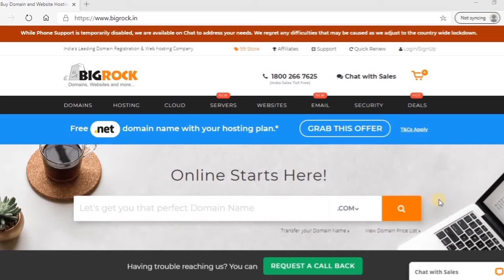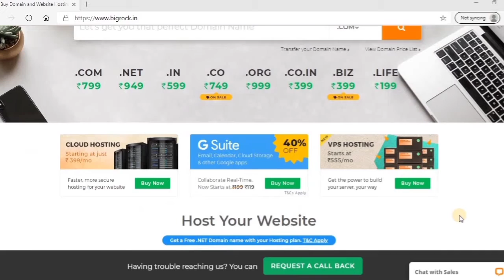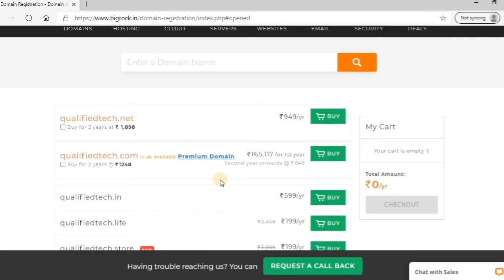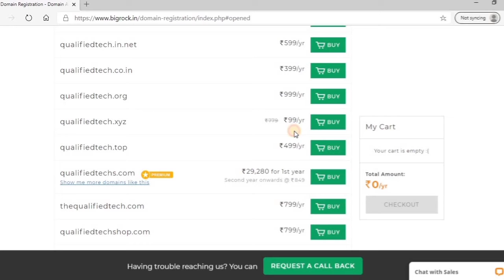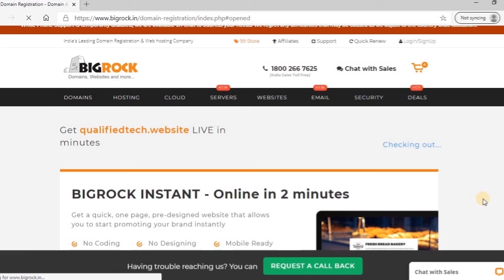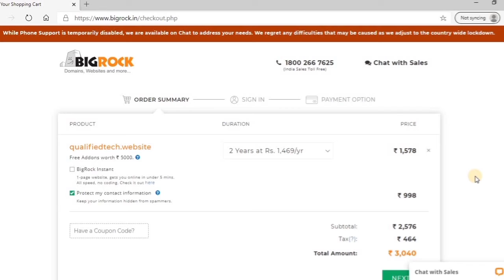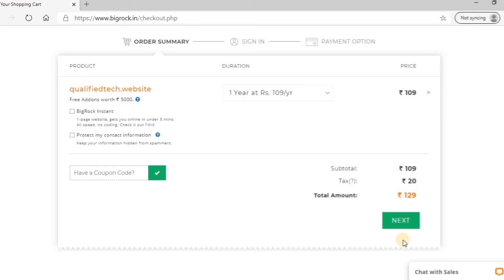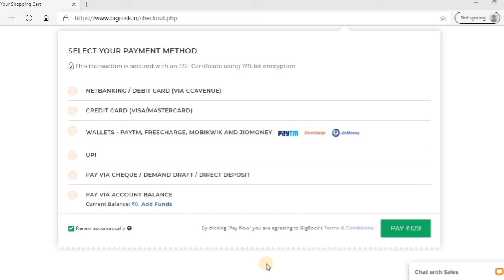How to Register a Domain Name | Domain Name Explained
How to get domain for website or blog? Learn how to register domain name cheap.

Qualified Tech is a channel on YouTube which contains technology videos in Hindi and English.

Watch this complete video to learn how to register a domain name for your website or blog. Search for your required domain name and register it online.